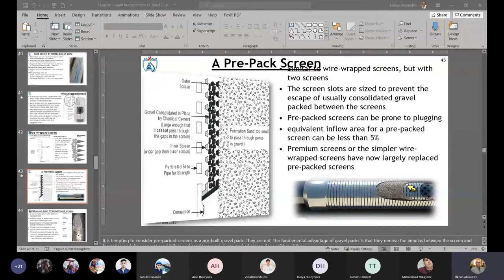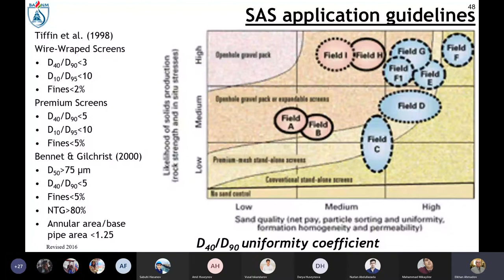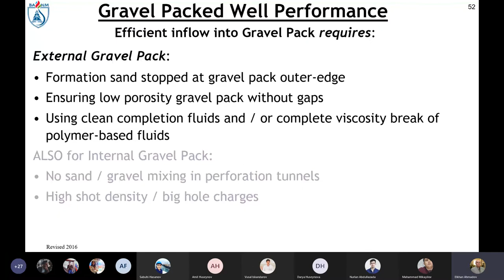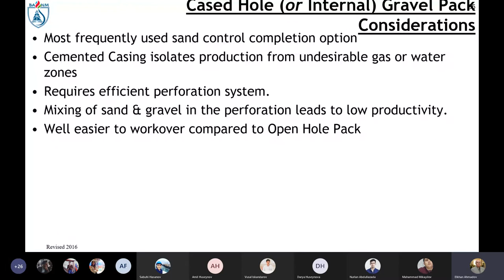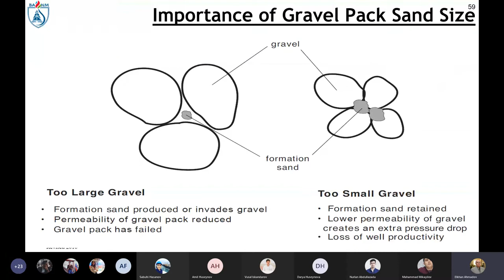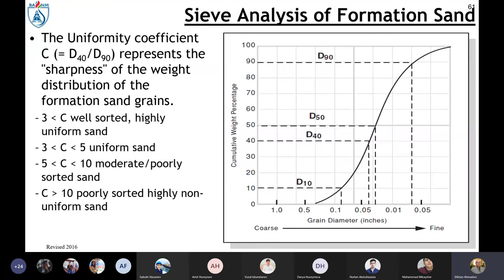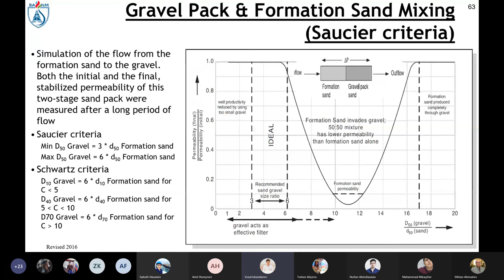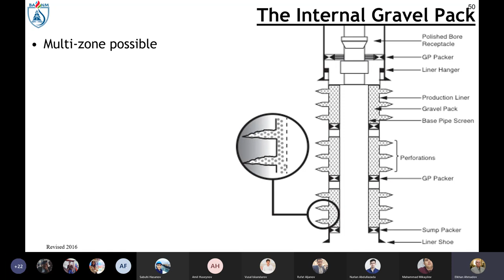Production Technology - Sand Management 3/4